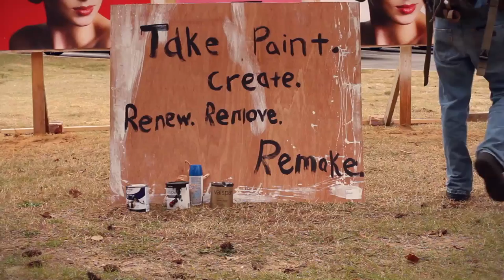subSippi Official Trailer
A film by: Greg Gandy, Vincent Chaney, & Lauren Cioffi
Edited by: Clay Hardwick ( echomech.com/ JXN, MS)